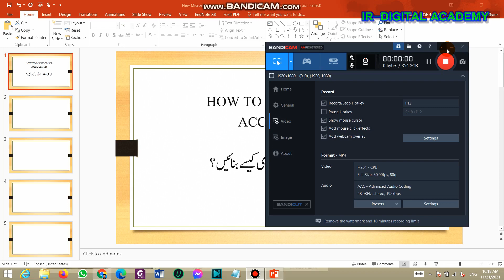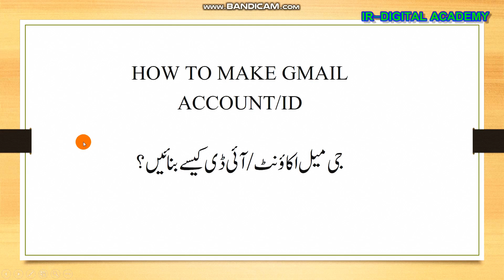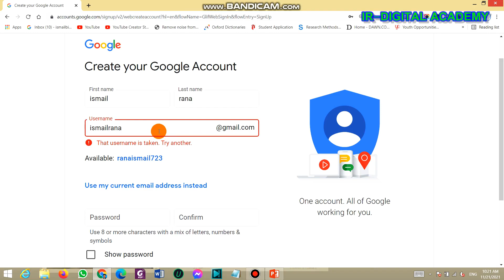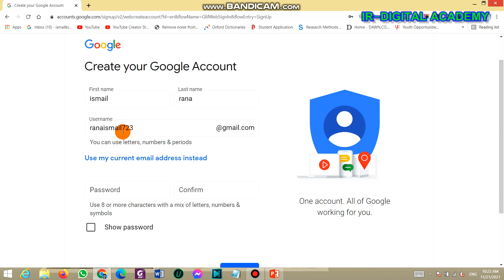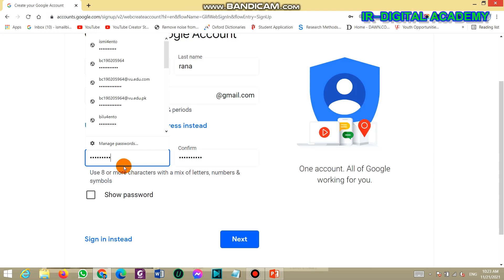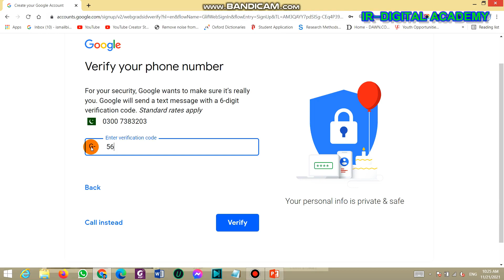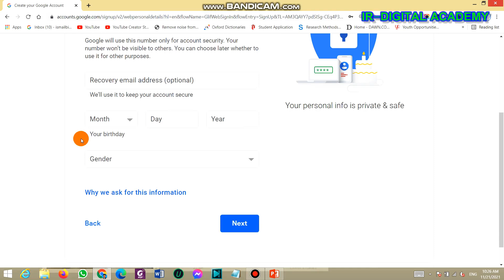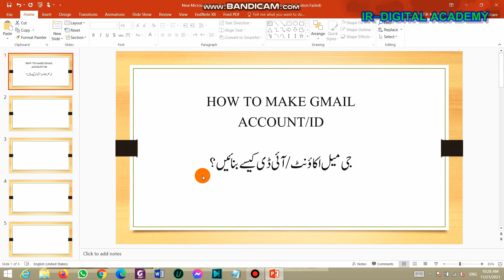How to create Gmail Id in Urdu | Gmail account kaisy bnaye in Urdu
YOU will learn in ths vedio. How to make GMAIL ID